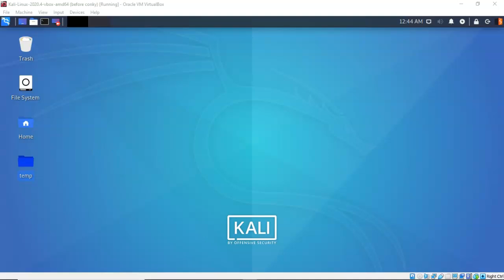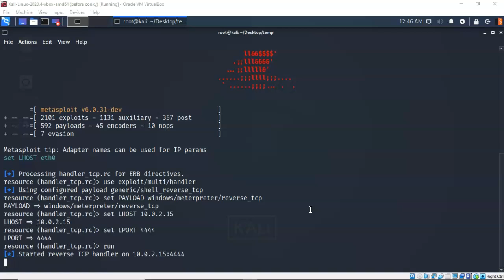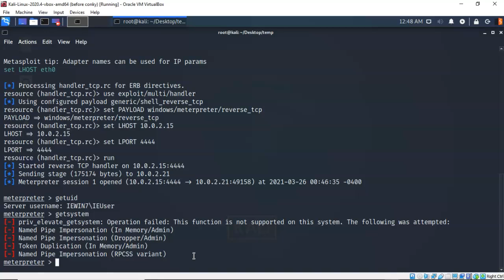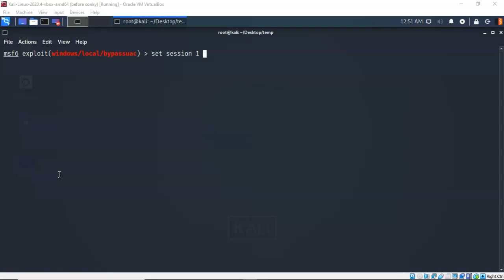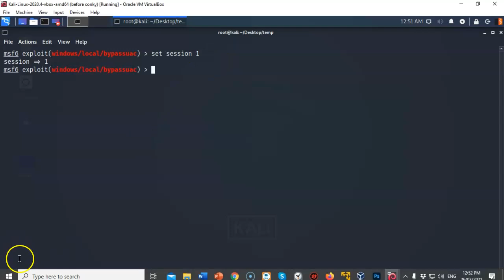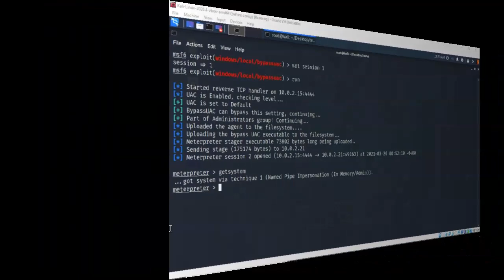Windows 7 Privilege Escalation Using UAC Bypass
Excerpt video from one of my many online courses.
1000+ videos on hacking, operating systems, digital forensics, and Microsoft applications